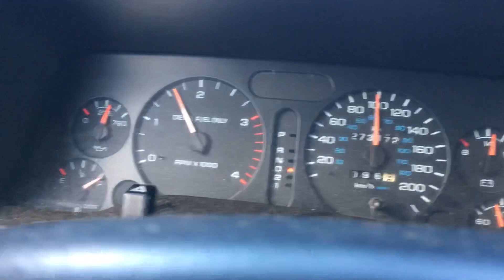How I make money with my truck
About once a month, I head west, as far as I can. Usually to deliver a vehicle I’ve sold, or pick up one I bought. I try to fill the trailer both ways, my old truck can handle any load, plus I have a nice comfortable place to stay in the back while I’m travelling.